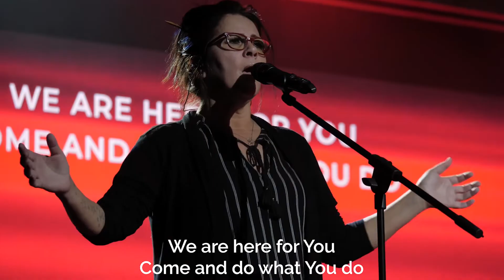Worship Wednesday: This is a Move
It's Worship Wednesday! Join us in worship today!